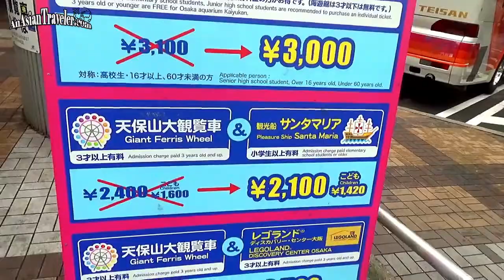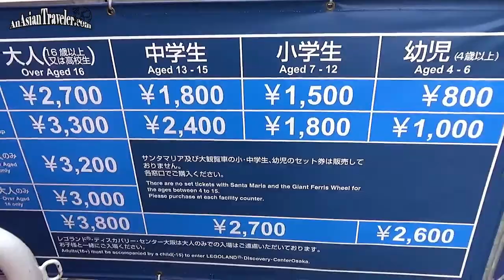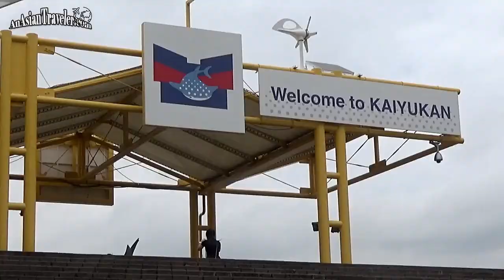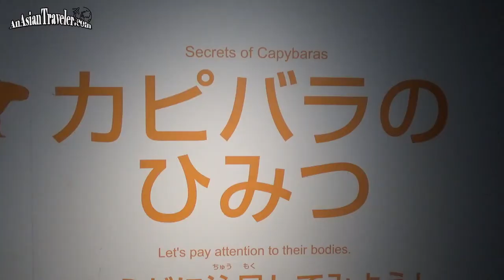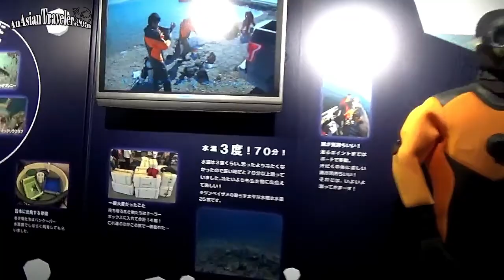Tempozan Giant Ferris Wheel and Kaiyukan Aquarium (Throwback)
Hello, Twinkles!✨This clip features Tempozan giant ferris wheel and Kaiyukan Aquarium in Osaka, Japan. Hope you'll enjoy it. ♡Mhel

Note: In order to prevent the spread of COVID-19, various facilities around Tokyo may change their operating days or hours. In addition, some events may be cancelled or postponed. Please check official facility or websites for the latest updates, information, and admission fees.